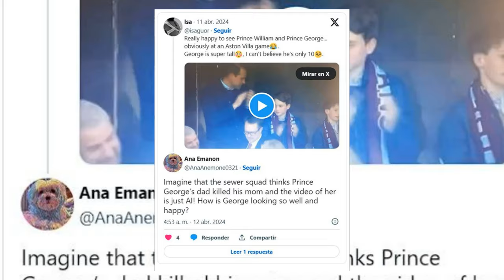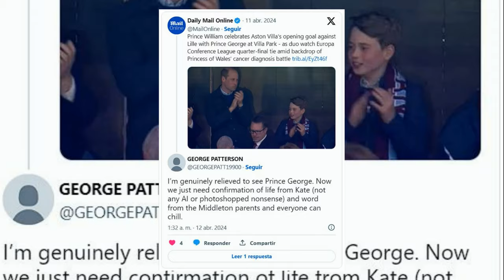ROYALS IN SHOCK! PRINCE WILLIAM'S APPEARANCE SPARKS NEW THEORY ABOUT PRINCESS CATHERINE'S DISAPPEARA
In the whirlwind world of royal coverage, not all attention is welcome. Today, we're diving into the recent challenges faced by Kate Middleton, the Princess of Wales, and how rumors have clouded public perception.

Kate Middleton has long been a focal point for the press, but recent events have intensified this scrutiny. From her surgery in 2023 to her ongoing battle with cancer, every step she takes is closely watched.

The latest surge of attention came when Prince William and Prince George were seen enjoying a football game together, their first public appearance in some time. What was meant to be a happy outing quickly turned into fodder for unfounded rumors.

Amidst this joy, a darker narrative emerged on social media. Some users speculated wildly about the Princess’s health, demanding 'proof' of her well-being, echoing the distrust seeded by the Mother's Day photo editing controversy.

This dichotomy between public appearances and private struggles illustrates the complex relationship between the royal family and global observers, exacerbated by digital technologies that blur reality.

Despite the challenges, many continue to show their support for Kate, sending well-wishes and condemning the spread of harmful gossip.

As Kate Middleton faces these personal and public trials, what are your thoughts on the impact of social media on her narrative? How should the royal family navigate this new era of digital scrutiny? Share your insights in the comments below.